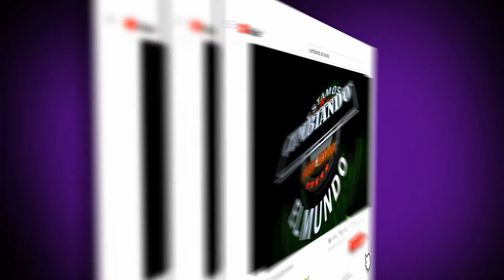GRUPO KOLE - TRISTE NAVIDAD